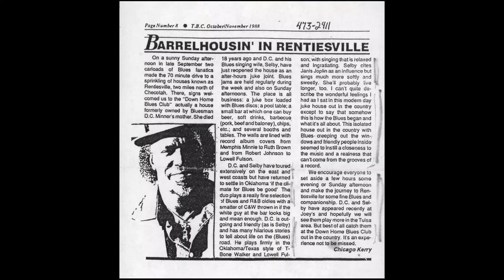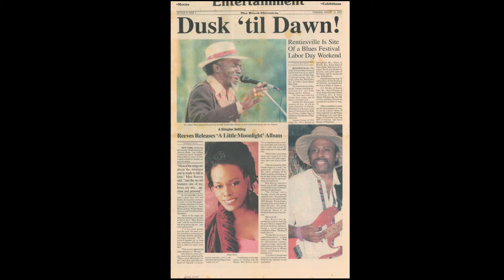Lonely Nites Selby & D C Minner, Blues on the Move!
Lonely Nites  ...Lyrics and vocal by Selby Minner, music and engineering by D.C. Minner in the  home studio in Rentiesville OK, Texas Road Recording. Slide show by Selby Minner. Final mix and mastering by Mark Claybrook mobileaudiolabs.com link to F Book  Feb 2020  Movavi Slideshow Maker